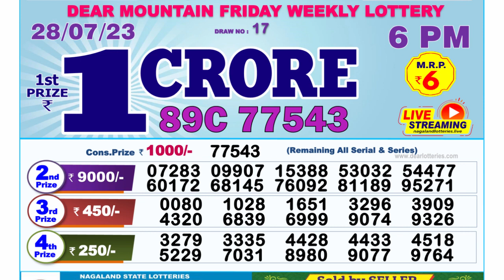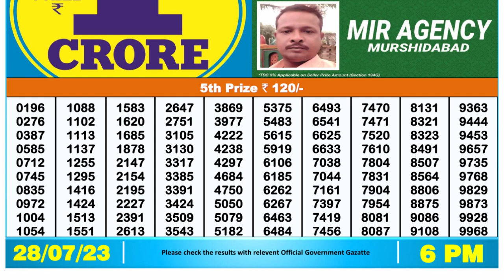Nagaland Lottery Sambad Live 6pm 28.07.23